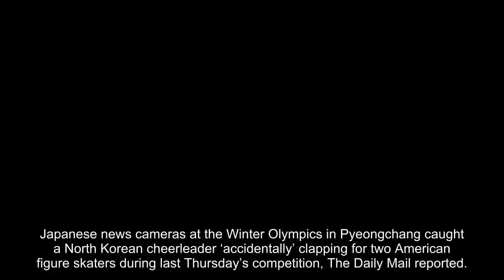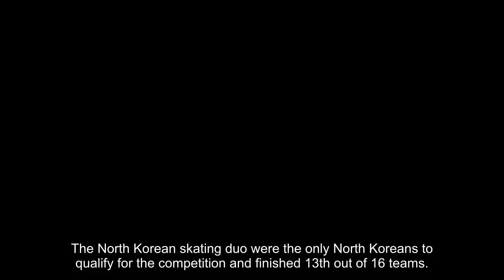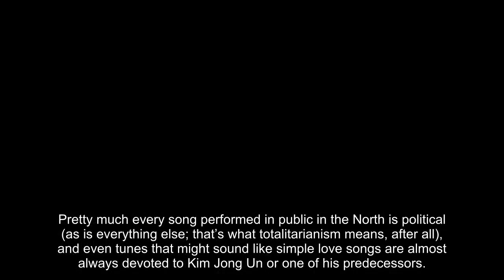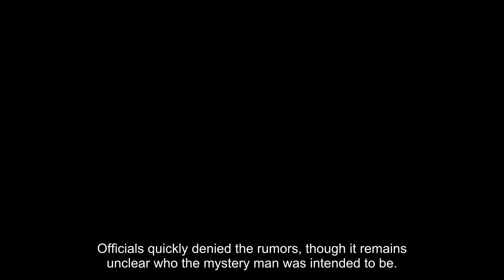North Korean cheerleader accidentally claps for the Americans, report says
Japanese news cameras at the Winter Olympics in Pyeongchang caught a North Korean cheerleader ‘accidentally’ clapping for two American figure skaters during last Thursday’s competition, The Daily Mail reported.
The ‘clapping’ cheerleader was flanked by other members of the North Korean cheer squad as they watched the pair skating short program. The ‘army of beautifies’ cheered in unison and waved the North Korean flag for their own figure skaters, Ryom Tae Ok and Kim Ju Sok.
Stansberry Research
But the girls became stoic when American skaters Alexa Scimeca Knierim and Chris Knierim took the ice. The lone cheerleader unwittingly clapped for the American skaters with a half-smile. A fellow cheerleader to her left is seen elbowing her and quiet muttering something.
The lone cheerleader then drops her hands to her lap and loses the smile.
The North Korean skating duo were the only North Koreans to qualify for the competition and finished 13th out of 16 teams.
The squads are usually made up of young women, often students or government workers from Pyongyang, selected for their looks, musical skills and family standing.
At their first appearance at a competition, an ice hockey game featuring the joint North-South women’s team, they started off with a popular North Korean song called “Happy to Meet You.”
That had been a matter of concern.
Pretty much every song performed in public in the North is political (as is everything else; that’s what totalitarianism means, after all), and even tunes that might sound like simple love songs are almost always devoted to Kim Jong Un or one of his predecessors.
In a later game, one squad held up masks of a handsome young man, which some observers speculated was Kim Jong Un’s grandfather, Kim Il Sung. That would have clearly run afoul of organizers’ expectations. Officials quickly denied the rumors, though it remains unclear who the mystery man was intended to be.